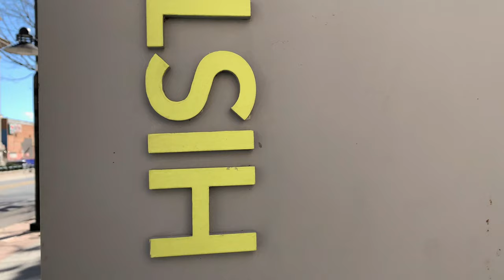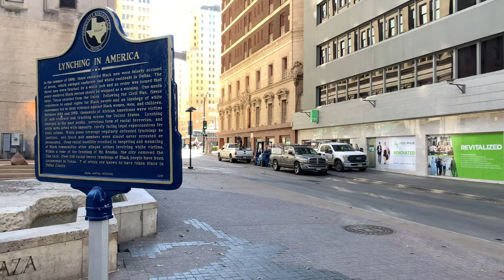Dallas downtown walking tour | Dallas Travel Guide | Dallas Texas USA 2023